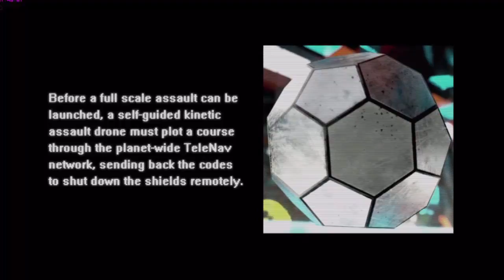Ballistic Gameplay walkthrough 2017.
Ballistic Gameplay 2017 walkthrough part 1.
Title: Ballistic
Genre: Violent, Action, Adventure, Casual, Indie
Developer: Electrovore
Publisher: Facepuncher Media
Release Date: 20 Feb, 2017